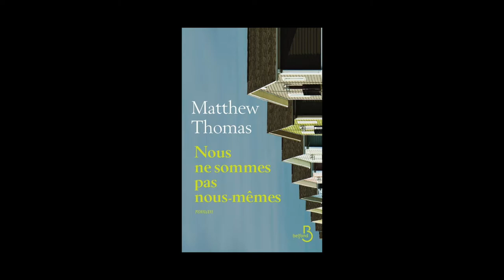Matthew Thomas - Nous ne sommes pas nous-mêmes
Matthew Thomas vous présente "Nous ne sommes pas nous-mêmes" aux éditions Belfond. Traduit de l'américain par Sarah Tardy.
Notes de Musique : Richard Wagner _ Wesendonck-Lieder Overtures/03 Wesendonck-Lieder _ Im Treibhaus.m4a. ® 1960.